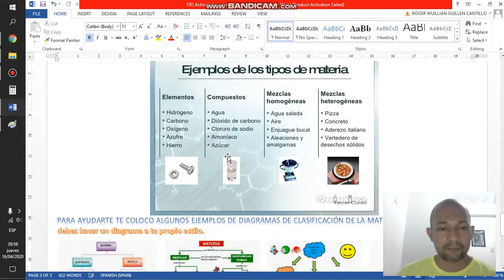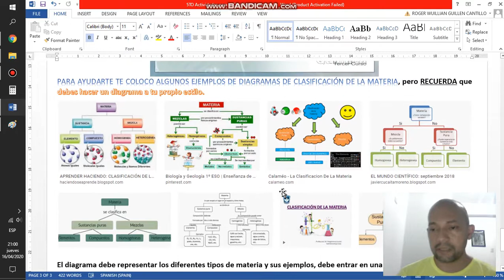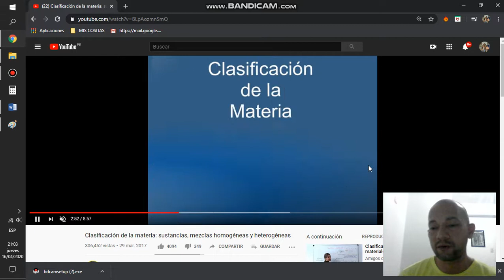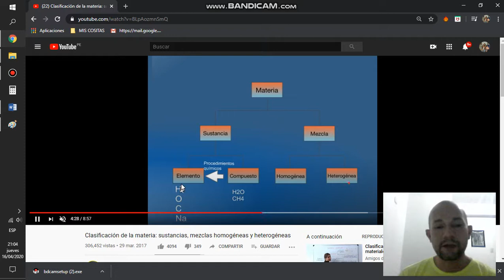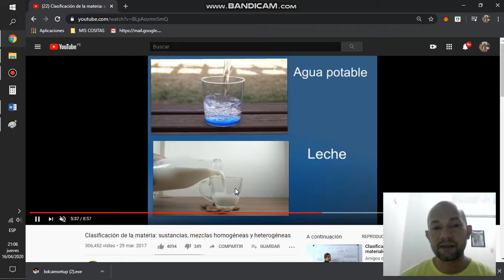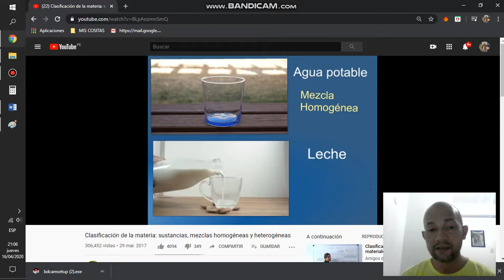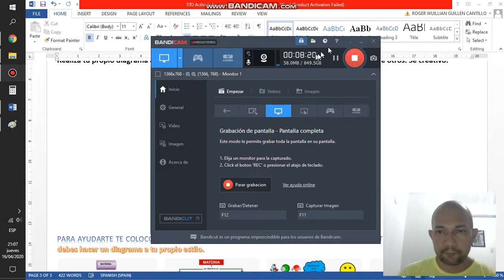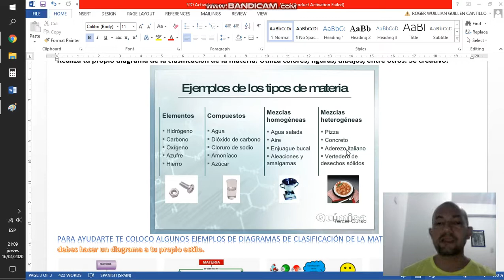Química Clasificación de la Materia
Química 5to Grado Clasificación de la Materia Profesor Roger Guillen, CONCEPTOS DE MASA Y PESO Y TEORIA RELACIONADA CON LOS DIFERENTES TIPOS DE MATERIA, CLASIFICACION DE LA MATERIA